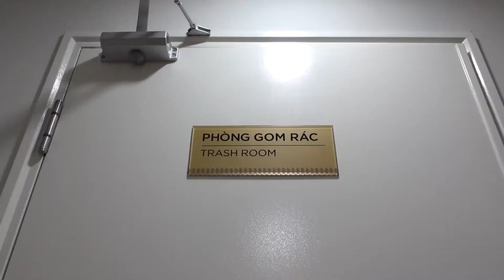SUPERHERO vs BLUE-MAN | New Member Of The Color Team, Where is Venom? | Người Nhện Tìm Venom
►Join the Group to exchange, make friends and share workout experiences with all young people in Vietnam:

Sincere THANK YOU VERY MUCH!